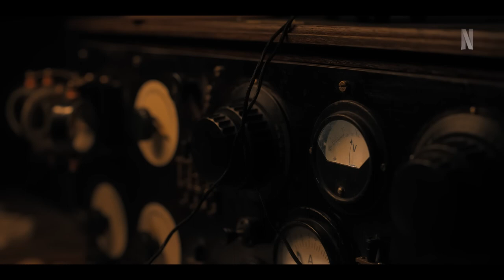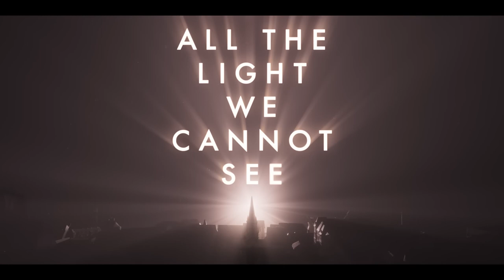All the Light We Cannot See Official Trailer Netflix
Based on the Pulitzer Prize winning novel, All the Light We Cannot See tells the story of Marie-Laure Leblanc (Aria Mia Loberti), a blind French girl taking refuge with her father and reclusive uncle in St. Malo, France and Werner (Louis Hofmann), a brilliant teenager enlisted by hitler’s regime with an expertise in radio repair. Together they share a secret connection that will become a beacon of light that leads them through the harrowing backdrop of WWII.

Coming to Netflix, November 2nd, 2023. From Director Shawn Levy, All the Light We Cannot See stars Louis Hofmann, Lars Eidinger, Marion Bailey, with Hugh Laurie and Mark Ruffalo. And introducing newcomer Aria Mia Loberti.

In the final days of WWII, the paths of a blind French girl and a German soldier collide. Based on Anthony Doerr's Pulitzer Prize-winning bestseller.